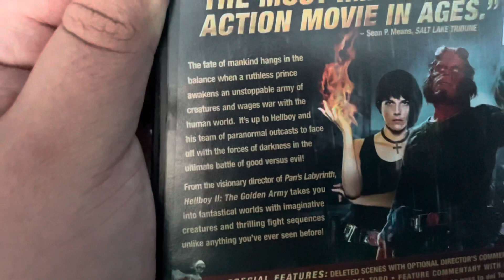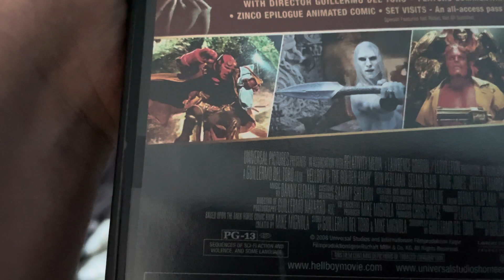Hellboy 2: the golden army (2008) Movie & DVD Unboxing